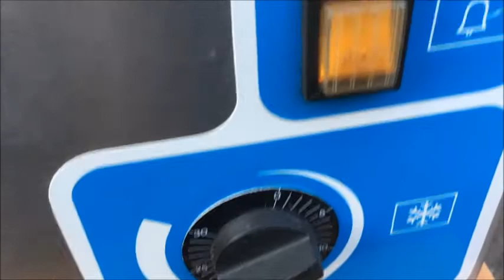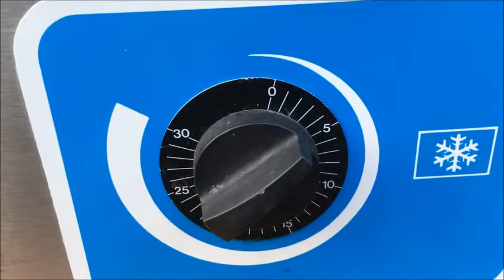FMI エフ・エム・アイ 業務用 卓上 アイスクリーマー G25 でアイス作ってみました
動画の様な品々をヤフーオークションにて出品中!
2リットルの牛乳と卵黄4つとさとう60グラムで液を作り、約25分位で出来上がりました。
舌触りは滑らかで、おいしく頂きました。
メーカーの話によると、材料が2リットル以下だと凍り過ぎるので、2リットル以上で使うようにとの事でした。
この機種は、5リットルのアイスクリームを1時間で作り、生クリームを使わず牛乳でもアイスクリームができますし、シャーベット・ジェラートもおいしくできますのでお店のオリジナルメニュー作りに最適だと思います。
神奈川県厚木市で買取や修理もしてます。